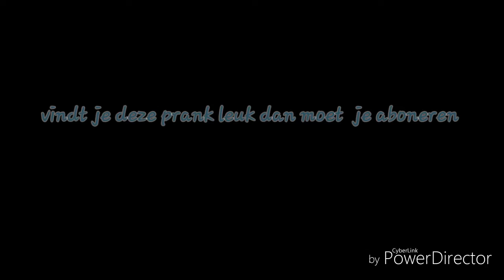Eerste prank ze wou haar gezicht niet laten ziem